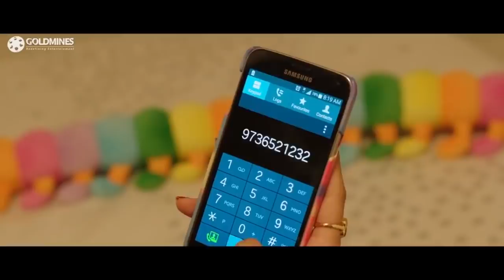राम पोथिनेनी की शादी अपने प्यार से ना होने की बात सुनकर प्रदीप रावत हो गया दुखी